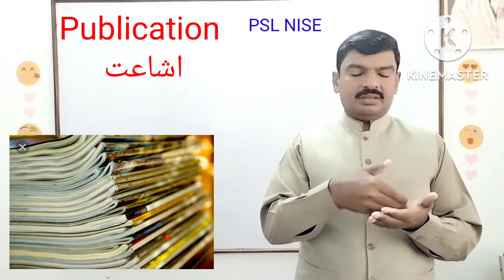sign language conversation | alitts | yt shorts | viral shorts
shorts
Bridging Signs
संकेत भाषा
DEAF ENABLED FOUNDATION
Special Persons Dawateislami
Learn How to Sign
Commanding Hands